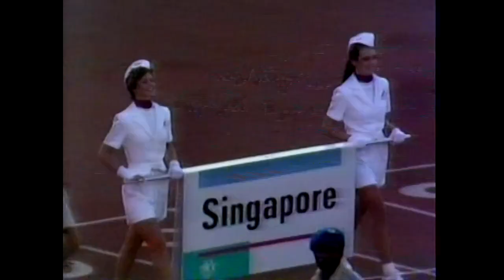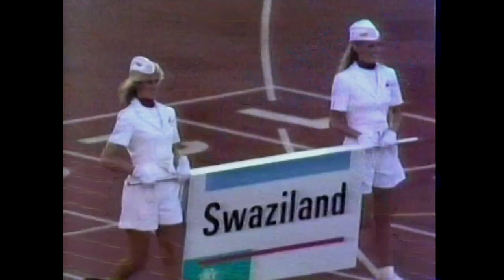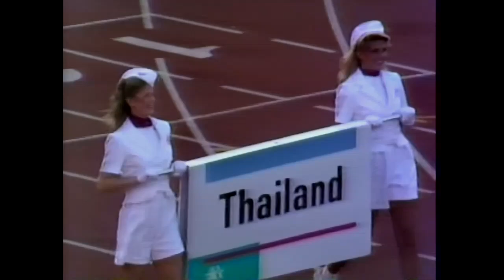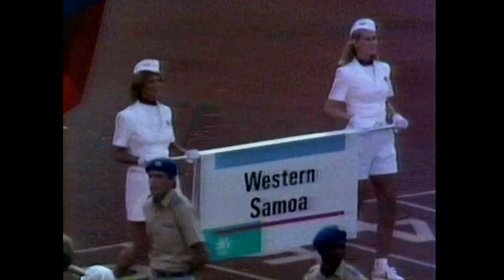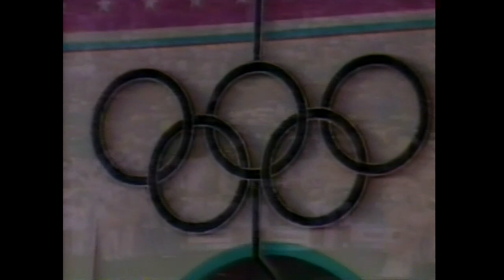Opening Ceremonies 1984 Olympics Part Two.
Hours 3-4 of the opening event at the Los Angeles Coliseum.